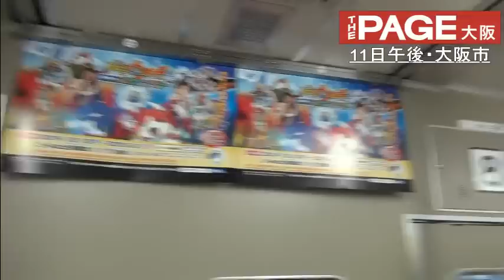妖怪ジャックだにゃん。大阪環状線が妖怪ウォッチトレイン THE PAGE大阪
JR西日本は11日、大阪環状線の201系車両を「妖怪ウォッチ」のキャラクター達でジャックした「妖怪ウォッチトレイン」を期間限定で運転すると発表。大阪市城東区の吹田総合車両所・森ノ宮支所で同車両を公開した。同車両は13日から来年の2月1日まで運行する。